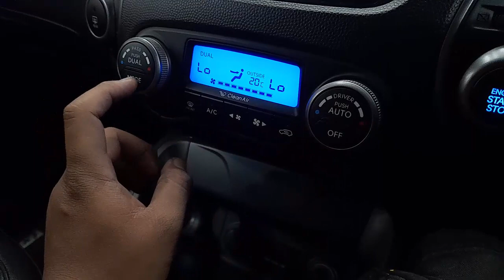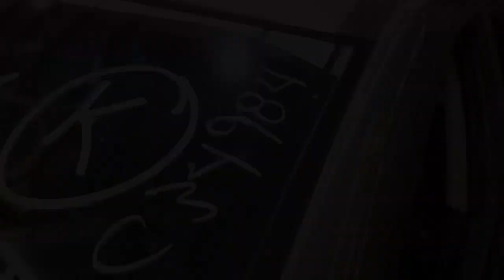WRECKING 2014 HYUNDAI IX35 2.4L PETROL C34984 AUTOMATIC IX35 PARTS TEST